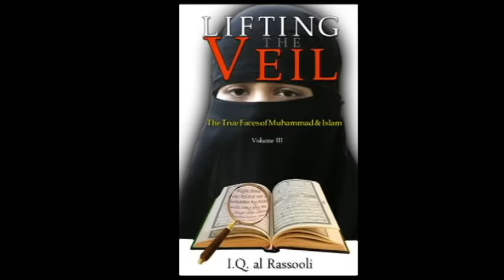Even Muslims in Egypt Ask What's Wrong w. Obama?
We recently received this text from Islamic scholar IQ al Rassooli and we wanted to share it with you.
Dear ALL

For those who do NOT believe me when I assert that no wise and intelligent human being has any RESPECT for Obama, just watch this video. Even Muslims in Egypt question what's wrong with Obama? When I watched this video of the Egyptian reaction to Obama's speech claiming Climate Change was the single biggest threat to global security, I didn't know whether to laugh or cry--and neither did the Egyptians!